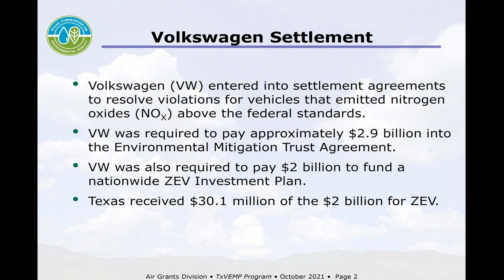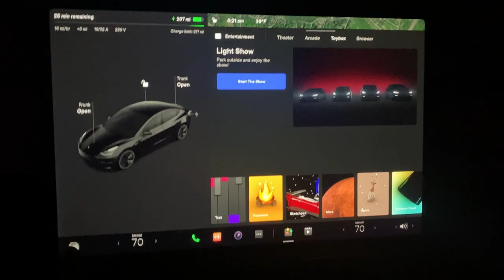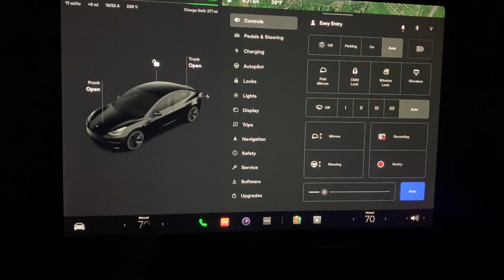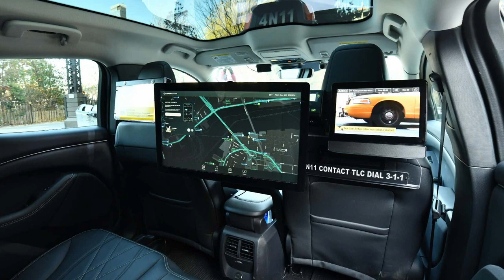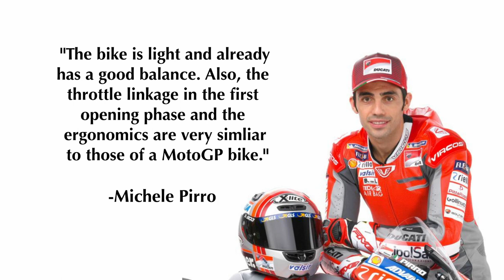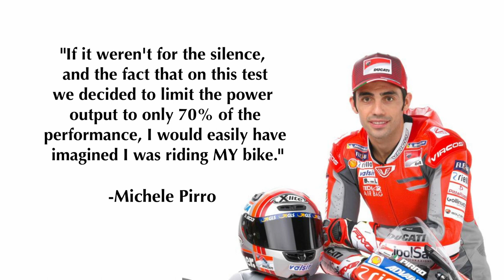Tesla's Holiday Software Update, Californian Lithium, and more... The EV Resource Podcast #91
Full content:

0:00 -Introduction
0:58 -Tesla to install CCS at Superchargers
2:31 -Tesla Holiday Update
7:14 -Mach E Taxi
8:44 -Ducati’s EV Bike
11:30 -California’s Lithium supply
13:29 -Canada’s Arrow EV
15:44 -Interview with Christine Dodworth
26:10 -Ending Announcements

Friends of the Podcast:

Voltage Velocity Games, An inclusive, participant friendly competition festival featuring a diverse range of EV technologies.

Charged Future, an electric vehicle consultancy helping individuals and businesses achieve their EV and EV charging goals.

SimpleSwitch, A simple solution for expanding home power for new appliances and EV charging needs.